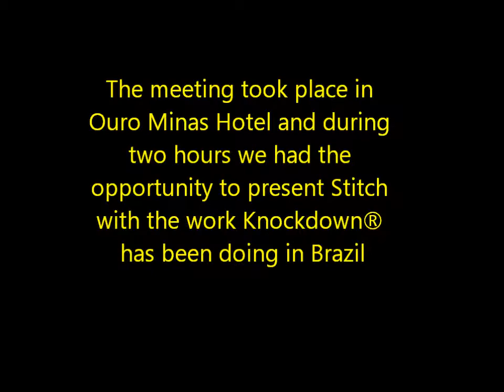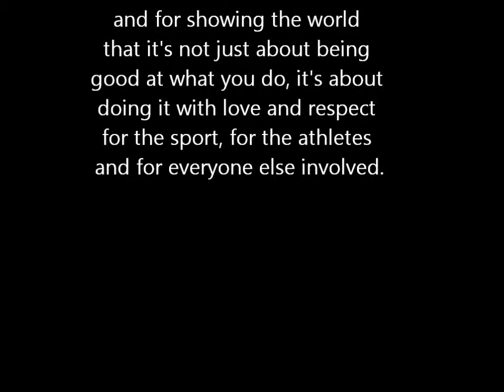Jacob Stitch and Cutwomen Knockdown - English subtitles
Jacob "Stitch" Duran, the best and most famous Cutman in the world, during his stay in Belo Horizonte, Brazil, for the UFC Fight Night Glover vs Bader, took the time to meet Fernando Carvalho, CEO at Knockdown Sports Dentistry and Renata Takatu, the Cutwomen Team creator. Renata works as a Dentist since 2002 and has specializations in Special Patients and Sports Dentistry. During our 2 hours conversation, we were able to show the work Knockdown has been doing with it`s Cutwomen Team, exchange ideas, techniques, and much more with the great Stitch. This video was recorded at the end of the meeting and means a lot to us. Thank you, Stitch, we really appreciate it!